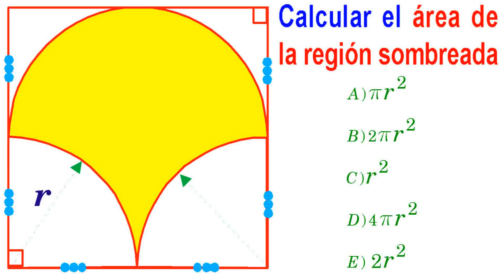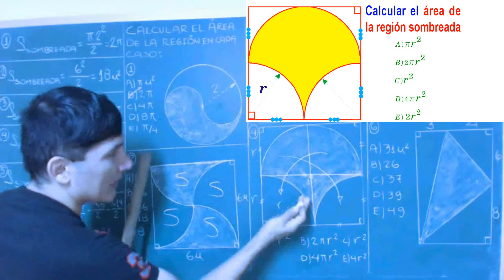Examen Admisión a la Universidad Villareal Áreas de Regiones Sombreadas Solucionario UNFV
Áreas de Regiones Sombreadas  - Razonamiento geométrico Problema Resuelto de Geometría - matemáticas - Razonamiento Matemático , números y operaciones .

Prueba de  ingreso a la universidad nacional federico villareal - soluciones de Matemáticas .

Examen general Ordinario desarrollado  - todas las áreas -